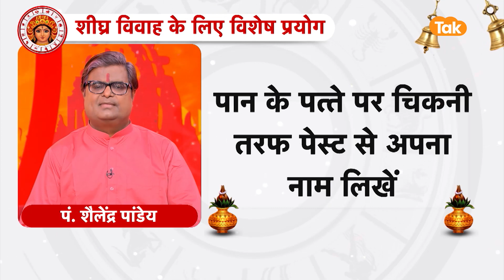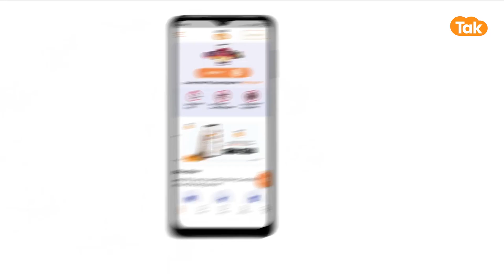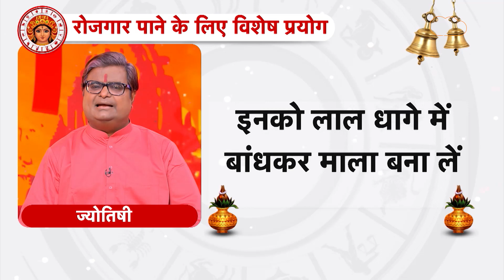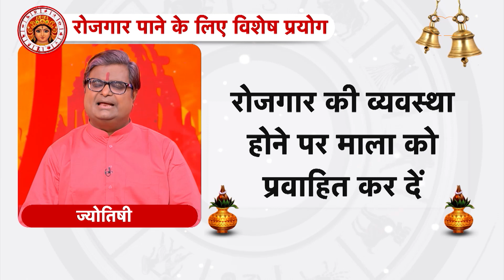शीघ्र विवाह और रोजगार के लिए पान के पत्ते का महाउपाय | Shailendra Pandey | Astro Tak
Chaitra Navratri 2023: शीघ्र विवाह और रोजगार के लिये पान के पत्ते का प्रयोग उपयोगी होगा, सिन्दूर को घी में मिलाकर पेस्ट बना लें, पान के पत्ते पर चिकनी तरफ इस पेस्ट से अपना नाम लिखें, इसको चिकनी तरफ से ही देवी को अर्पित करें, ये प्रयोग नवरात्रि में लगातार तीन दिन करें, आप जानते हैं पूजा-पाठ में पान के पत्ते का प्रयोग खूब किया जाता है, इसको शुभ कार्य की शुरुआत के लिये भी प्रयोग करते हैं, देवी की उपासना में पान के पत्ते से विशेष मनोकामनाएं पूरी की जाती हैं, नवरात्रि की पूजा में पान के पत्ते का बहुत महत्व माना जाता है, नवरात्रि में रोज शाम को मां लक्ष्मी की कपूर से आरती करें, इसके बाद पान के पत्ते पर गुलाब की पंखुड़ियां रखकर उन्हें अर्पित करें...आइए ज्योतिर्विद शैलेंद्र पांडेय जी से जानते हैं कि, शीघ्र विवाह और रोजगार के लिए पान के पत्ते का महाउपाय क्या है...

हर वीडियो देखें बिना ब्रेक. अभी डाउनलोड करें